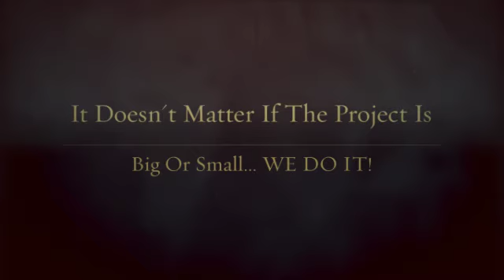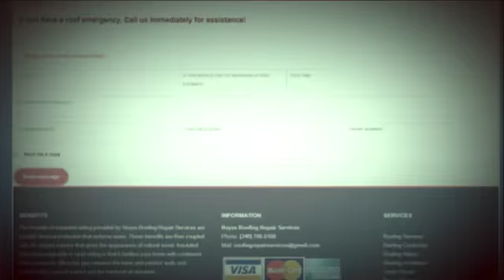Reyes Roofing Repair Services ,Roofing Installation Prices in Silver Spring MD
Roofing Instalaltion Prices in Silver Spring MD
Roofing Services in Silver Spring MD
Roofing Installation in Silver Spring MD